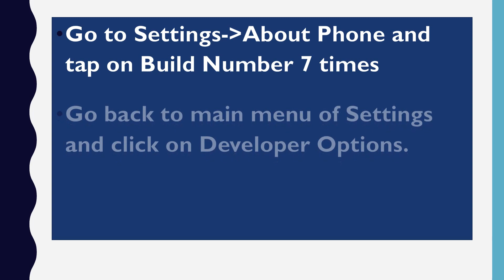How to Unlock Bootloader || j2lte || j5 || j7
How to Unlock Bootloader? / j2lte
Unlock Bootloader in simple step.